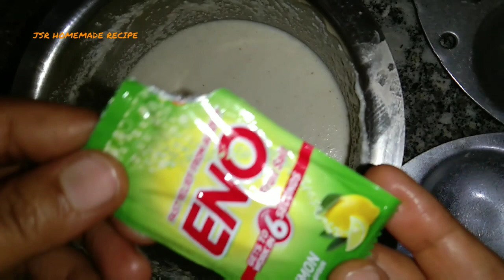कम सामान में ऐसे इटली सांभर जिसका स्वाद आपकी जुबान कभी ना भूले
Hello friends
Aaj main aap Sabko banakar dikha rahi hun idli sambar
Friend yah Hamari body ke liye bhi achha Hota Hai yeah body k liye Thanda Hota Hai aap ek bar Jarur banaa kar Dekhen aap ek bar banaenge to Bar Bar banane ki ichcha Hogi yah bahut hi Achcha banta hai aur aap mere Jaisi try Karenge to yah Aur bhi achcha Banega Aur vah Bhi kam Saman mein Agar aapke bacche a Roj Daal Chawal khate Bor Ho chuke h to aap une idli sambar Banakar khilaye aur agar aap to meri video Pasand Aaye To Mujhe like comment aur subscribe Jarur Karen main aise hi dishes banati rahti hun vah Bhi Ek Hi easy way  mein
Thank